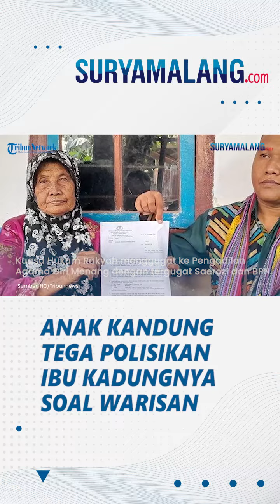KISAH HARU! Ibu di Lombok Dipolisikan Anaknya Gegara Tanah Warisan, Dibilang Sudah Lupa Ingatan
VP: Niken

SURYAMALANG.COM - Kisah pilu seorang ibu bernama Rakyah (84) di Lombok Barat, Nusa Tenggara Barat (NTB) dilaporkan ke polisi oleh anak kandungnya, Saerozi (64).

Rakyah dilaporkan anaknya karena dianggap merusak tanah warisan dari ayahnya.

Tak cuma itu, si anak pun menyebut orangtuanya itu sudah gila.

Rakyah kemudian didampingi kuasa hukumnya untuk mempertanyakan laporan itu ke Polres Lombok Barat.

Selanjutnya, Kuasa Hukum Rakyah menggugat ke Pengadilan Agama Giri Menang dengan tergugat Saerozi dan BPN.

"Upaya kami langkah-langkah kami akan melakukan gugatan warisan," tegasnya saat di temui di kantor Desa Montong Are, Rabu (11/10/2023).

Kasat Reskrim Polres Lombok Barat AKP I Made Dharma membenarkan hal tersebut.

"Kami sudah melakukan olah TKP dan telah periksa saksi saksi, sedang berjalan 8 orang saksi," bebernya.

Bhukori lalu membantah kalau kliennya pikun atau terganggu mentalnya.

"Jadi klien kami ini sehat, tidak ada hilang ingatan, tidak pikun, tidak gila," tegasnya.

(Tribun-Video/TribunLombok)